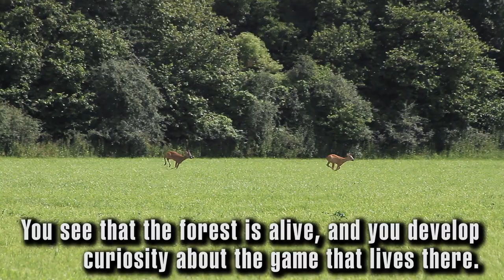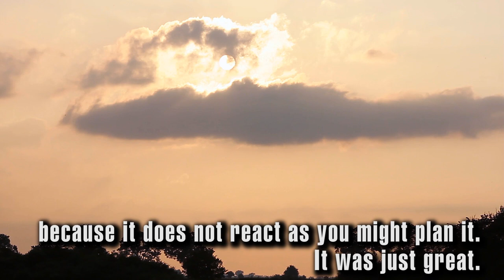Annas ersten Rehbock - mit Max Hunt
Jäger Max Hunt nimmt Anna in den Wald zu ihrem ersten Rehbock jagen ...

This films is in German with English subtitles.